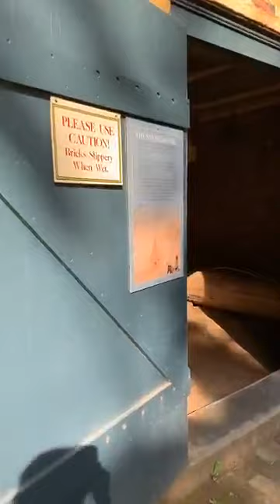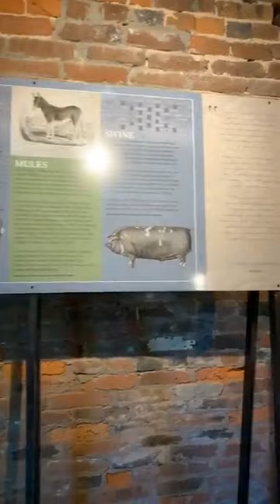Wake Up With Ashland - June 2, 2020 - Slavery At Ashland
Ashley Smith, co-founder of Black Soil: Our Better Nature, discusses the development and aims of Ashland's tour: Traces: Slavery at Ashland.

Funding has been provided for this video by Kentucky Humanities and the National Endowment for the Humanities (NEH) as part of the Coronavirus Aid, Relief and Economic Security (CARES) Act economic stabilization plan of 2020. Any views, findings, conclusions, or recommendations expressed in this program, do not necessarily represent those of the National Endowment for the Humanities or Kentucky Humanities.